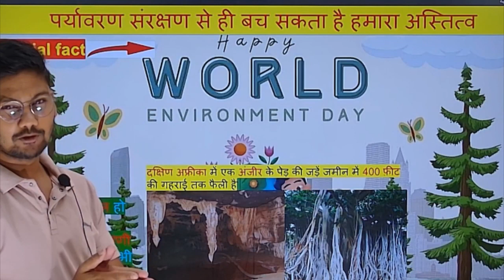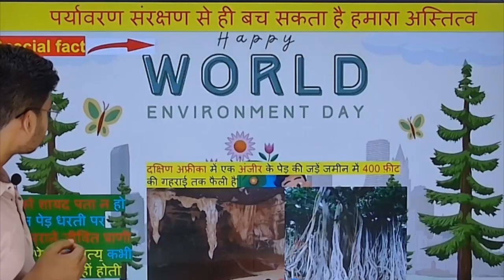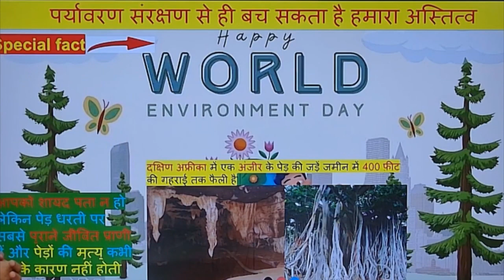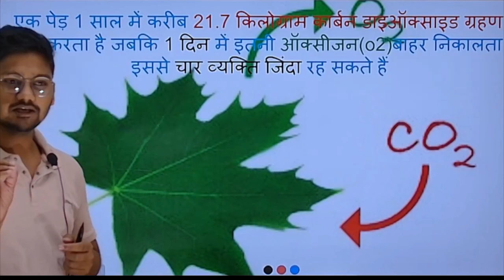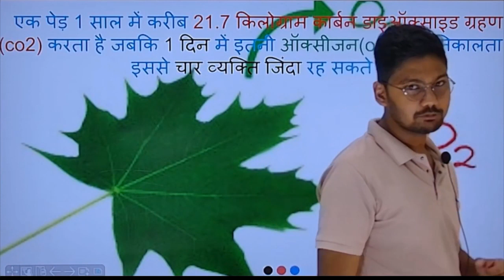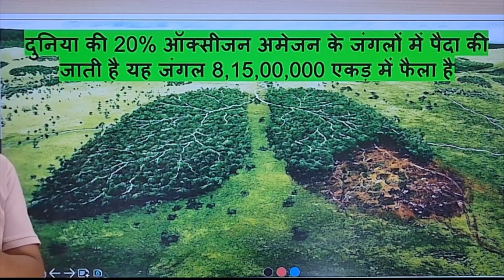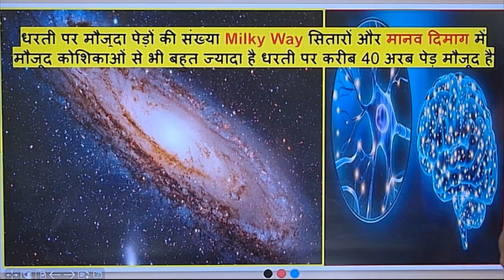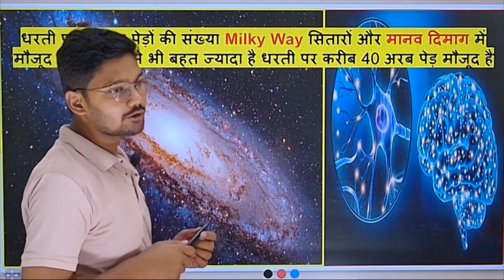पर्यावरण संरक्षण | world entertainment day | part-1 environment day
पर्यावरण संरक्षण | world entertainment day | environment day

Your quires
environment,
environmental studies,
environmental education ka matlab kya hota hai,
एनवायरनमेंट,
एनवायरनमेंट ड्राइंग,
एनवायरनमेंट पोस्टर,
facts,
facts shorts,
facts in hindi,
facts video,
facts वीडियो,
facts-अमेजिंग फैक्ट्स जानकर आप हैरान रह,
secret facts जो आप नहीं जानते,
इतिहास facts,
इंडिया facts,
क्या आप जानते हैं,
एक डूबता हुआ शहर facts gk facts,
facts ज्ञान,
amazing facts _जो_आप_नहीं_जानते,
amazing facts जो आप नहीं जानते होंगे
पर्यावरण संरक्षण,
पर्यावरण संरक्षण का चित्र,
पर्यावरण संरक्षण पर चित्र,
पर्यावरण संरक्षण का नामांकित चित्र बनाकर वर्णन कीजिए,
पर्यावरण संरक्षण निबंध,
पर्यावरण संरक्षण चित्र,
पर्यावरण संरक्षण के उपाय पर निबंध,
पर्यावरण संरक्षण क्या है,
पर्यावरण संरक्षण से आप क्या समझते हैं,
पर्यावरण संरक्षण का नामांकित चित्र,
पर्यावरण संरक्षण क्यों आवश्यक है,
पर्यावरण संरक्षण पर निबंध,
पर्यावरण संरक्षण अधिनियम,
पर्यावरण संरक्षण अधिनियम 1986,
पर्यावरण संरक्षण अधिनियम 1986 में कितने अध्याय हैं,
पर्यावरण संरक्षण अधिनियम 1986 की मुख्य विशेषताएं,
पर्यावरण संरक्षण पर अच्छे-अच्छे चित्र,
पर्यावरण संरक्षण आवश्यकता और महत्व,
पर्यावरण संरक्षण आंदोलन क्या है,
पर्यावरण संरक्षण हेतु जागरूकता क्यों आवश्यक है,
पर्यावरण संरक्षण से क्या आशय है,
पर्यावरण संरक्षण एवं आपदा प्रबंधन,
पर्यावरण संरक्षण ही काळाची गरज आहे,
आने वाली पीढ़ी के लिए पर्यावरण संरक्षण,
आने वाली पीढ़ियों के लिए पर्यावरण संरक्षण,
आने वाली पीढ़ियों के लिए पर्यावरण संरक्षण निबंध,
आने वाली पीढ़ियों के लिए पर्यावरण संरक्षण पर निबंध,
पर्यावरण संरक्षण के लिए वृक्षारोपण क्यों आवश्यक है,
पर्यावरण संरक्षण इन हिंदी,
पर्यावरण का निबंध,
पर्यावरण संरक्षण उपाय,
पर्यावरण संरक्षण के उपाय लिखिए,
पर्यावरण संरक्षण के उपाय बताइए,
पर्यावरण संरक्षण का उपाय निबंध,
पर्यावरण संरक्षण के उद्देश्य,
पर्यावरण संरक्षण के उपाय,
पर्यावरण संरक्षण के ऊपर निबंध,
पर्यावरण संरक्षण एवं संवर्धन,
पर्यावरण संरक्षण एक चुनौती,
पर्यावरण संवर्धन एवं संरक्षण पर निबंध,
एजुकेशन में पर्यावरण संरक्षण समिति द्वारा,
पर्यावरण संवर्धन एवं संरक्षण,
paryavaran sanrakshan,
पर्यावरण संरक्षण का निबंध,
पर्यावरण संरक्षण और वृक्षारोपण,
सतत विकास और पर्यावरण संरक्षण,
पर्यावरण संरक्षण का महत्व,
पर्यावरण पर निबंध,
संरक्षण,
पर्यावरण संरक्षण के बारे में बताइए,
पर्यावरण संरक्षण का चित्र दिखाइए,
पर्यावरण संरक्षण को चित्र द्वारा प्रदर्शित कीजिए,
पर्यावरण संरक्षण की आवश्यकता क्यों है,
पर्यावरण संरक्षण का वर्णन कीजिए,
ऑफ एजुकेशन में पर्यावरण संरक्षण समिति द्वारा,
पर्यावरण संरक्षण समय की मांग पर निबंध,
पर्यावरण संरक्षण किसे कहते हैं,
पर्यावरण संरक्षण पर कविता,
विश्व पर्यावरण संरक्षण दिवस कब मनाया जाता है,
पर्यावरण संरक्षण गीत,
पर्यावरण संरक्षण काळाची गरज,
पर्यावरण संरक्षण पर गीत,
पर्यावरण संरक्षण काळाची गरज निबंध,
पर्यावरण संरक्षण काळाची गरज भाषण,
पर्यावरण संरक्षण काळाची गरज निबंध मराठी,
पर्यावरण संरक्षण घोषवाक्य,
पर्यावरण,
पर्यावरण डायग्राम,
पर्यावरण चित्र,
पर्यावरण संरक्षण चार्ट,
पर्यावरण संरक्षण चित्रकला,
पर्यावरण संरक्षण का नामांकित चित्र बनाइए,
पर्यावरण संरक्षण पर चित्रकला,
पर्यावरण संरक्षण का चित्र बताइए,
पर्यावरण संरक्षण पर चार्ट,
पर्यावरण संरक्षण का नामांकित चित्र दिखाइए,
पर्यावरण संरक्षण का चित्र बनाकर वर्णन कीजिए,
पर्यावरण संरक्षण पद्धती जर्नल,
पर्यावरण शिक्षण व जल संरक्षण,
पर्यावरण संरक्षण हमारा दायित्व पर निबंध,
पर्यावरण संरक्षण भारतीय दृष्टिकोण को समझाइए,
पर्यावरण संरक्षण का नामांकित चित्र बनाकर दिखाओ,
पर्यावरण संरक्षण नाटक,
पर्यावरण संरक्षण निबंध मराठी,
पर्यावरण संरक्षण निबंध हिंदी में,
पर्यावरण संरक्षण न्यूज़,
पर्यावरण संरक्षण निबंध नेपाली,
पर्यावरण संरक्षण पर नारे,
पुढील पिढीसाठी पर्यावरण संरक्षण निबंध,
पर्यावरण संरक्षण पर निबंध कैसे लिखें,
निबंध पर्यावरण संरक्षण,
लोकनृत्य पर्यावरण संरक्षण,
पर्यावरण संरक्षण के बारे में निबंध,
पर्यावरण संरक्षण पर निबंध मराठी,
पर्यावरण संरक्षण हिंदी निबंध,
पर्यावरण संरक्षण पर पोस्टर,
पर्यावरण संरक्षण पर भाषण,
पर्यावरण संरक्षण पर निबंध लिखें,
पर्यावरण संरक्षण पर पेंटिंग,
पर्यावरण संरक्षण पर निबंध बताइए,
पर्यावरण संरक्षण पर 5 वाक्य लिखिए,
पर्यावरण संरक्षण पर नाटक,
पर्यावरण संरक्षण पर स्लोगन,
पर्यावरण संरक्षण पोस्टर,
पर्यावरण संरक्षण पर्यावरण संरक्षण,
पुढील पिढीसाठी पर्यावरण संरक्षण,
पुढील पिढीसाठी पर्यावरण संरक्षण निबंध मराठी,
पर्यावरण संरक्षण के बारे में,
पर्यावरण संरक्षण का नामांकित चित्र बनाकर,
पर्यावरण संरक्षण भाषण,
पर्यावरण संरक्षण में विद्यार्थी की भूमिका,
पर्यावरण संरक्षण में विद्यार्थियों की भूमिका,
पर्यावरण संरक्षण में विद्यालय की भूमिका,
पर्यावरण संरक्षण म्हणजे काय,
पर्यावरण संरक्षण मराठी निबंध,
पर्यावरण संरक्षण में युवाओं की भूमिका,